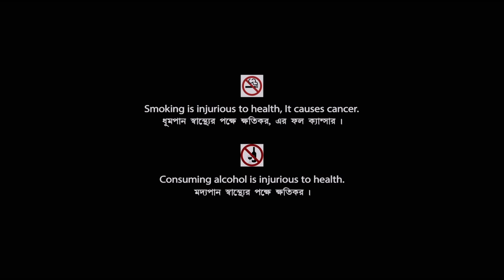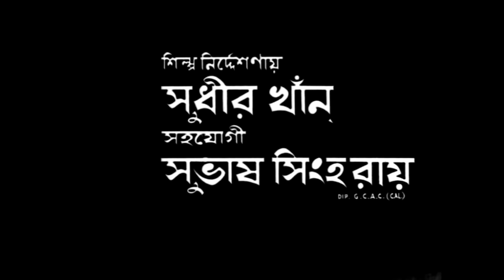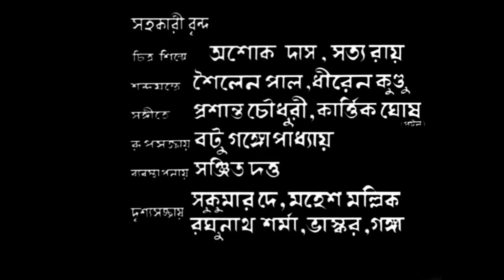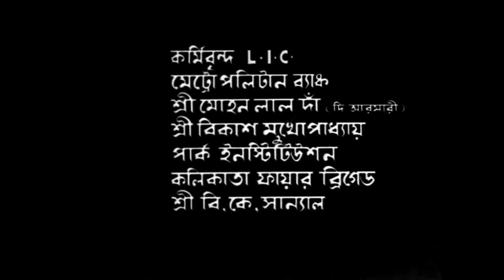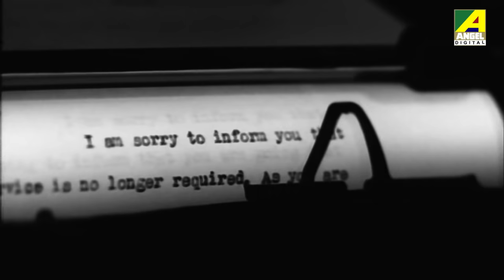Headmaster | হেডমাস্টার | Classic Movie | Full HD | Chhabi Biswas, Shyamal Ghoshal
On the occasion of Teacher's Day presenting the Bengali full movie Headmaster : হেডমাস্টার বাংলা ছবি on YouTube. The Bengali Film Headmaster was Directed by Agragami, starring Chhabi Biswas, Karuna Banerjee, Ranjana Bandyopadhyay, Shyamal Ghoshal, Sova Sen & Others.

Movie : Headmaster
Language : Bengali
Genre : Drama, Classic
Director : Agragami
Story : Narendranath Mitra
Music Director : Sudhin Dasgupta
Lyricist : Tarasankar Bandyopadhyay
Star Cast : Chhabi Biswas, Karuna Banerjee, Ranjana Bandyopadhyay, Shyamal Ghoshal, Sova Sen, Gangapada Basu, Shishir Batabyal, Shailen Ganguli, Dilip Mukherjee, Santosh Dutta, Shailen Mukherjee, Arabinda Chakraborty

Synopsis:::
Krishnababu is the headmaster of a village school. He is teaching the school from 30 years. After closed the school he comes kolkata with his family. He is searching for a job but no one gives him any job. After some time he gets a job in Bank. There he can't match himseif with the enviornment. He protests against the Injustice. So All collegues are stand against the Headmaster. At last he is fired from the bank & again he is jobless.